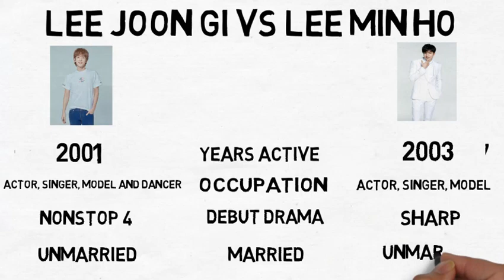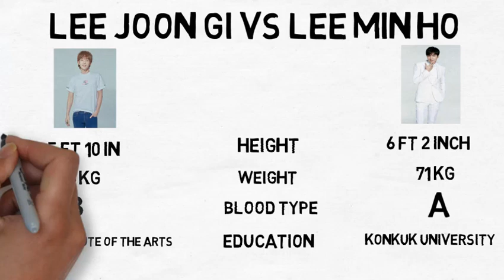Lee Joon Gi Vs Lee Min Ho Full Comparison 2021, Dramas, Awards, Salary, Net Worth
Don't forget guys, if you like this video please "Like," "Favorite," and "Share" it with your friends to show your support - it really helps us out!

Lee Joon Gi Vs Lee Min Ho Hit Dramas
Lee Joon Gi Vs Lee Min Ho Flop Dramas
Lee Joon Gi Vs Lee Min Ho Blockbuster Dramas
Lee Joon Gi Vs Lee Min Ho Salary
Lee Joon Gi Vs Lee Min Ho Net Worth
Lee Joon Gi Vs Lee Min Ho Upcoming Drama

I am declare that all Images use to make this video is from Google Search . Photos all are taken from Google Image search and using advanced image search option. Usage rights: "free to use, Share or Modify".